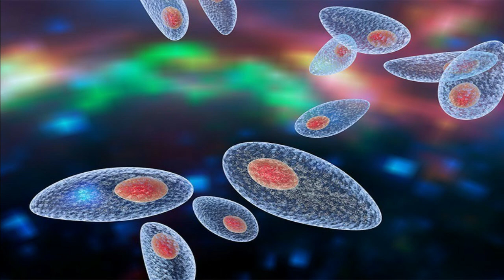🔴 Síntomas y Consecuencias de la 🔴 ENFERMEDAD DEL GATO O TOXOPLASMOSIS 🔴en mujeres Embarazadas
Conoce aquí  ➡️  ➡️ los síntomas y consecuencias de la ❌ENFERMEDAD DEL GATO O TOXOPLASMOSIS ❌en las mujeres gestantes.